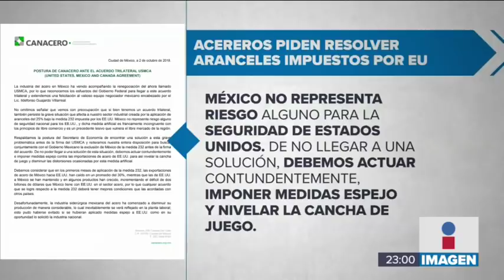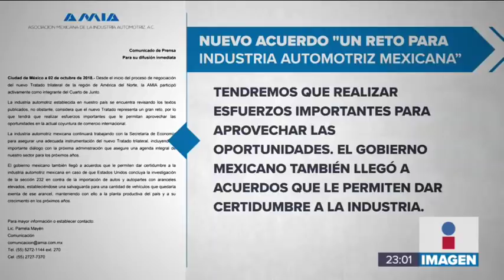Peña Nieto quiere terminar su mandato firmando el acuerdo comercial | Noticias con Ciro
El presidente Enrique Peña Nieto asegura que quiere terminar su gestión con la firma del acuerdo comercial con Estados Unidos y Canadá.